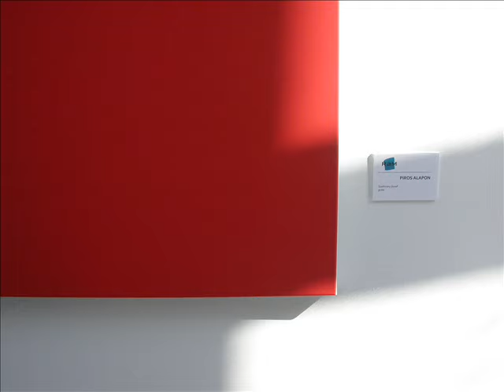Jozsef Maryjoz Szathmary painter Hungary 2015